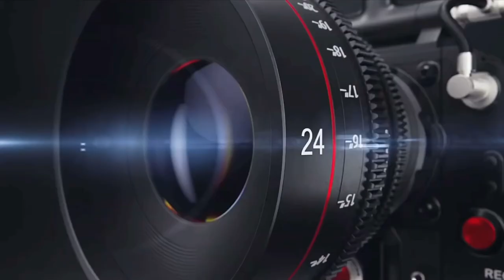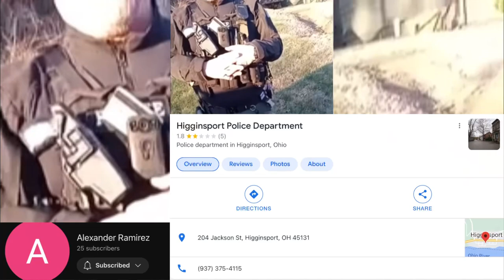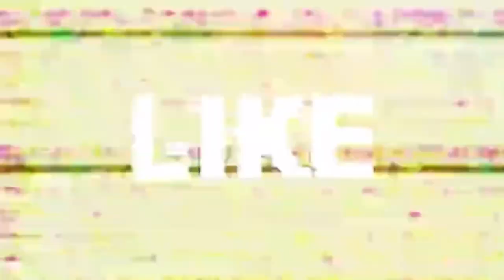Officer Lies To Get Unneeded Response.?.(WOW) Tyrant found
For some reason all over the nation officers do this exact same thing, they will radio for back up sometimes over exaggerating the situation so that they can get a larger response to cause an intimidating tactic that’s unneeded. Why do officers always seem to want to escalate instead of D escalate even though they are trained to D escalate? Let me know what you think about this officers actions in the comment section and do not forget that you have the right to re-dress. Much love world